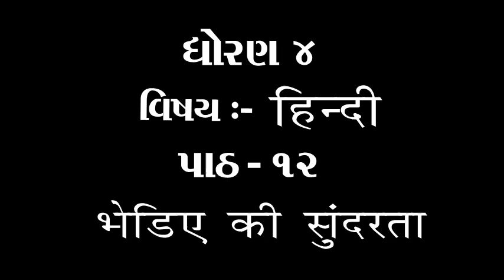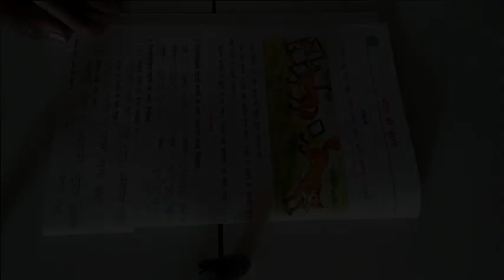ધોરણ ૪ વિષય હિન્દી પાઠ ૧૨ भेड़िए की सुंदरता